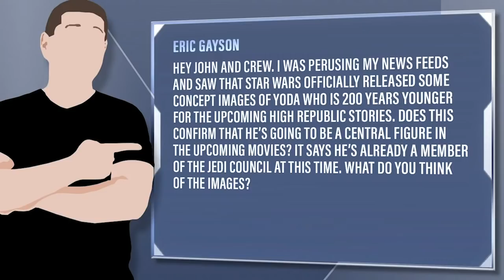Younger Yoda Is Jedi Council Master In High Republic Images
Viewer Question: Eric Gayson - Hey John and crew. I was perusing my news feeds and saw that Star Wars officially released some concept images of Yoda who is 200 years younger for the upcoming High Republic stories. Does this confirm that he’s going to be a central figure in the upcoming movies? It says he’s already a member of the Jedi Council at this time. What do you think of the images?

Mic pre-amps

Streaming Software
Wirecast Pro